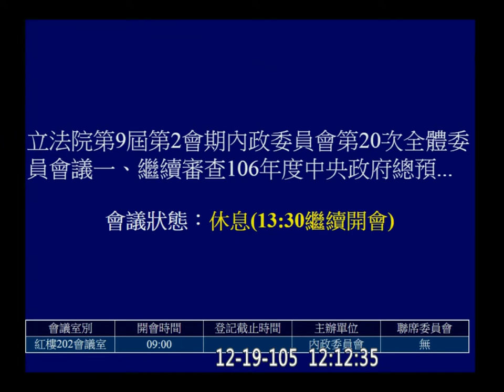20161219 繼續審查 陸委會 預算 3-1 內政 【立法院演哪齣？】